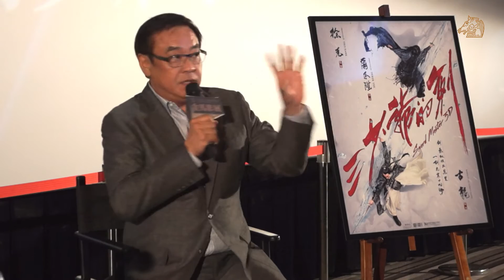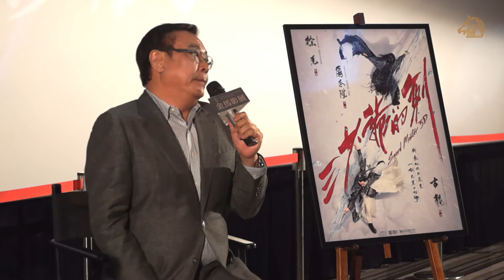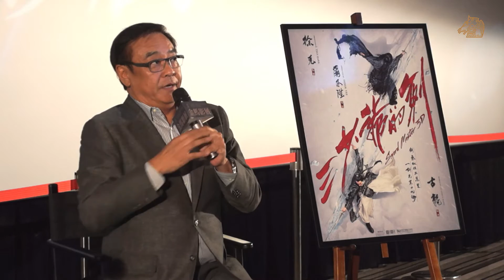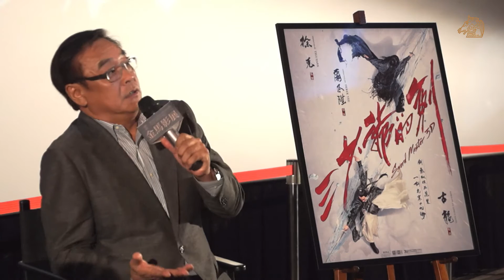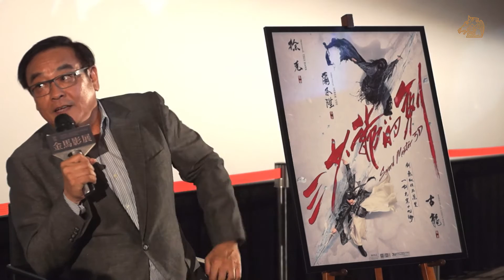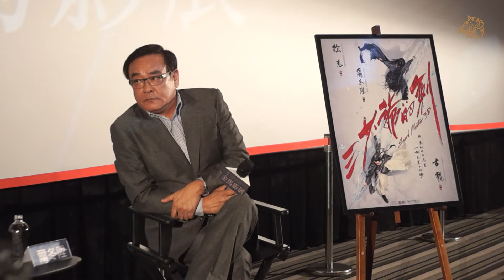11／21大師講堂：爾冬陞